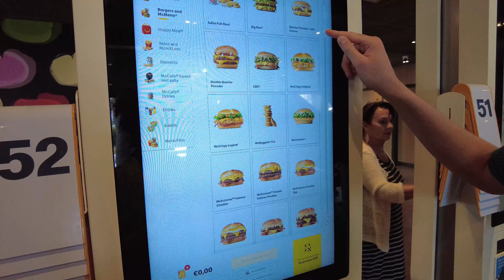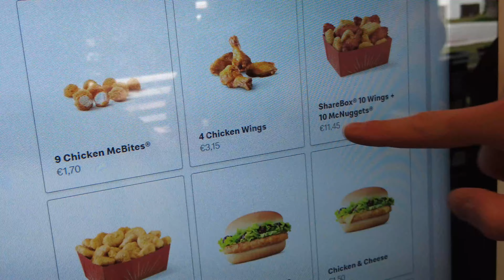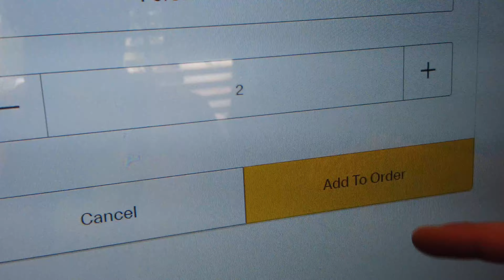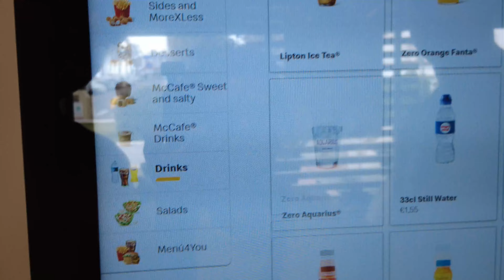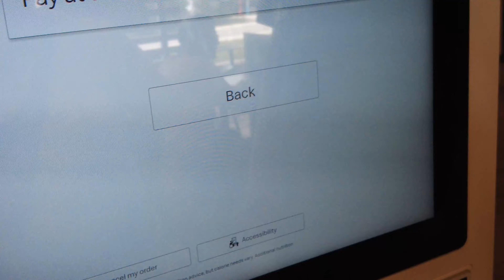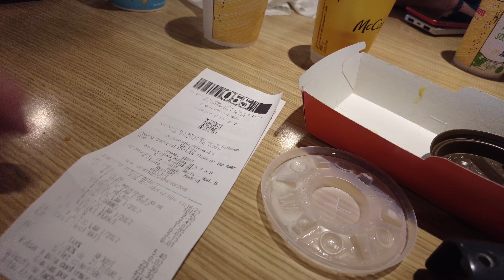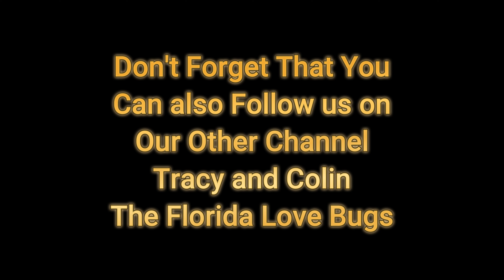Getting A Pint with your Maccies in McDonalds in Tenerife - The Foodies